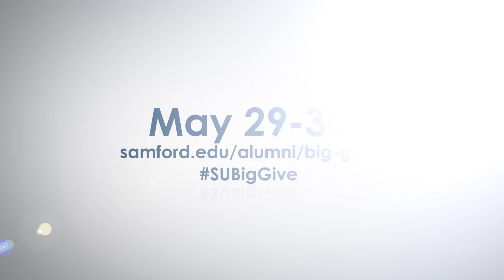The Big Give 2015: Discover Truths About Christianity With the 'Big Dig'.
The Big Give 2015:  May 29-30